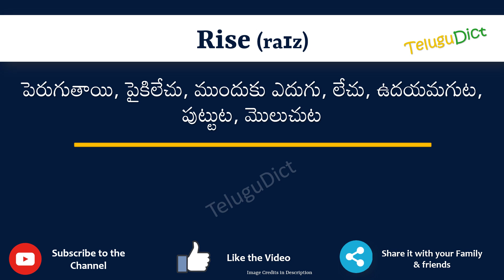Rise Meaning in Telugu | Rise in Telugu Dictionary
In this video, we will understand the meaning of Rise in Telugu and learn the pronunciation of Rise in Telugu.

 That is, you will understand Rise meaning in Telugu as well as how to speak Rise in Telugu,

What is the proper way to speak Rise in Telugu?

So, Let’s learn the word Rise in Telugu in just one minute.

Let’s, understands Rise examples in Telugu

# Rise తెలుగులో అర్థం
Risein తెలుగు